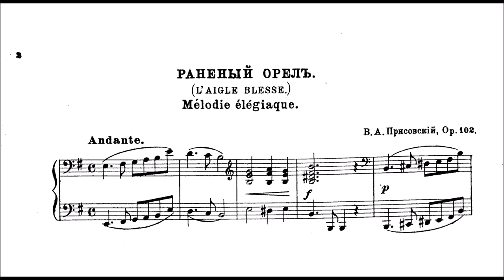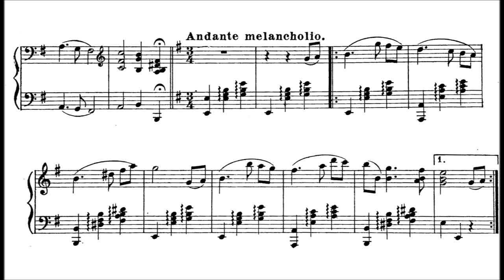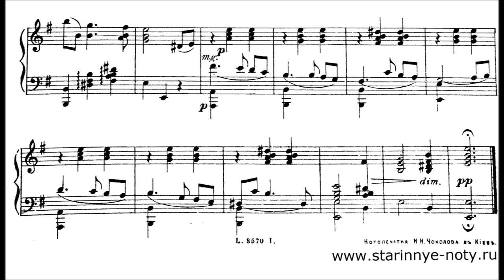Vasily Prisovsky: Mélodie élégiaque "L'aigle blessé", Op.102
First published in 1912.  Score to this can be found on imslp. Prisovsky (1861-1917) was an Ukranian composer and bandmaster, of whom we know very little about. He wrote several popular piano works in the early 1900s, and conducted the brass band of the 132 Bender Infantry Regiment.